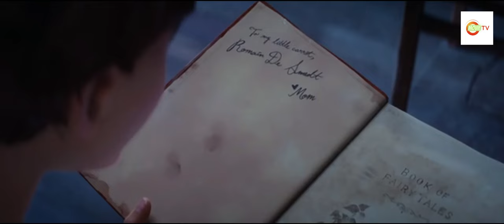New family movie 2023 hindi | The magicians elephant | Hindi movies 2023 | animated movie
Blood and Bone
Action Adventure movie explained ,
Martial Arts,
Bollywood,
Crime Movie explain in hindi,
Explained,
Hindi Explanation,
The Island ,
The Island 2023 ending explained in hindi,
The Island 2023 Ending explained,
The Island 2023 Explain In Hindi ,
The Island 2023 Explained In Hindi ,,
The Island 2023 full movie,
The Island 2023 movie explained in hindi,
The Island 2023 trailer,
The Island 2023,
The Island Ending explained,
The Island ending,
The Island Explain In Hindi ,
The Island Explained In Hindi ,
The Island full movie in hindi ,
The Island full movie,
The Island Full Story Summarized Explained Review in Hindi,
movie recap,
movie review,
summarized hindi,
Mark
Gillian White
Akilah
Jackson Rathbone
Phil
Edoardo Costa
Manuel
Wayne Gordon
Wayland
Donald Brooks
Gang Member 5
Esther Brooks
Yvonne
Kishorn Charles
Police Officer 2
Frank Corbie
Assailant 1
Winston Crooke
Priest
Sadique Daniel
Assailant 3
Kevin Davis
Police Officer 4
Tristan Duncan
Akeem
Gene Freeman
Gang member 1
Freeman Gene Jr.
Gang Member 1
Enrique Guzman
Sicario 2
Michael Henville
Desk Clerk
Bobby Hernandez
Sicario 1
kantara
varisu
yashoda
bhediya
martin
new movie 2023
animated movie
kids movie
fsmiky movie
netflix movie hindi
latest movie
elephant movie
The magician's elephant  ,
The  magician's elephant  2023 ending explained in hindi,
The  magician's elephant 2023 Ending explained,
The  magician's elephant 2023 Explain In Hindi ,
The  magician's elephant  2023 Explained In Hindi ,,
The  magician's elephant 2023 full movie,
The  magician's elephant 2023 movie explained in hindi,
The  magician's elephant  2023 trailer,
The  magician's elephant  2023,
The  magician's elephant  Ending explained,
The  magician's elephant  ending,
The  magician's elephant  Explain In Hindi ,
The  magician's elephant exlpained In Hindi ,
The  magician's elephant  full movie in hindi ,
The  magician's elephant full movie,
The  magician's elephant  Full Story Summarized Explained Review in Hindi,

MovieTV